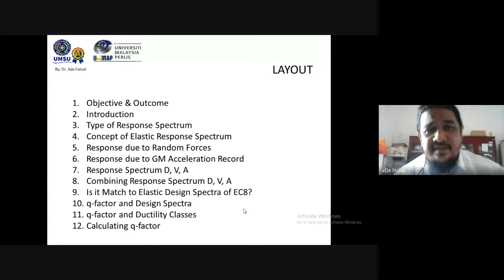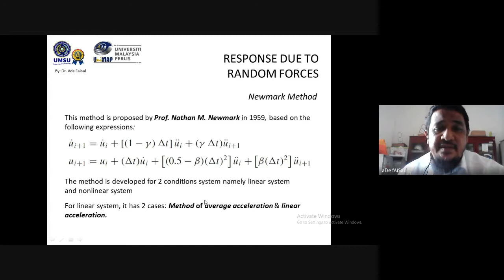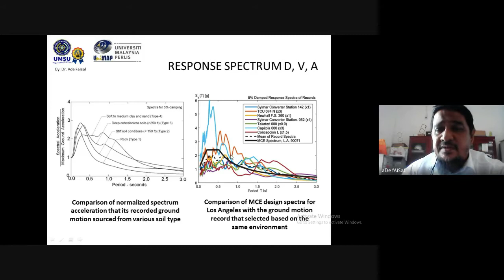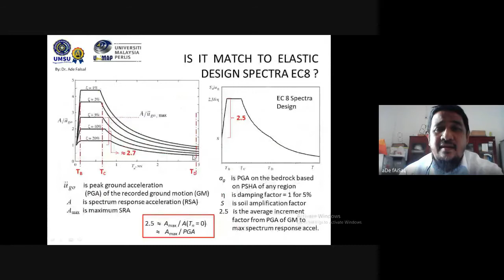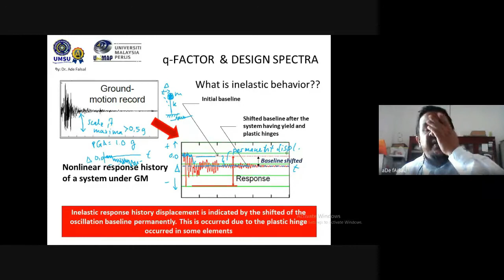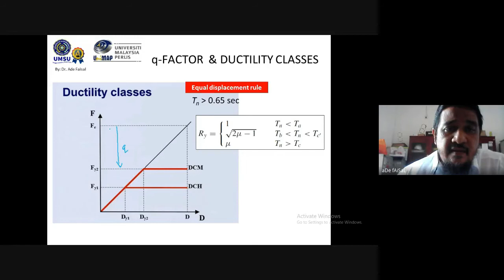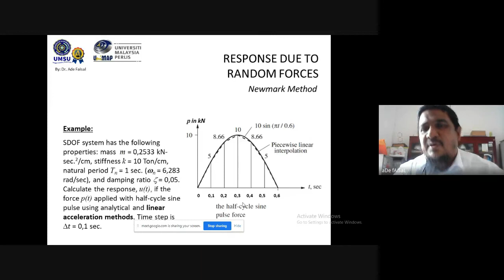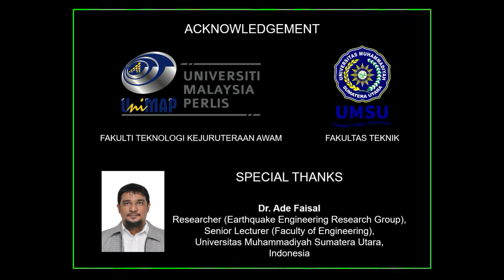Refreshment Course on Structural Dynamic for Earthquake Engineering Application by Dr Ade Faisal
A jointly organized webinar from Faculty of Civil Engineering Technology, Universiti Malaysia Perlis (UNIMAP) and Fakultas Teknik, Universitas Muhammadiyah Sumatera Utara (UMSU).

Speaker: Dr. Ade Faisal